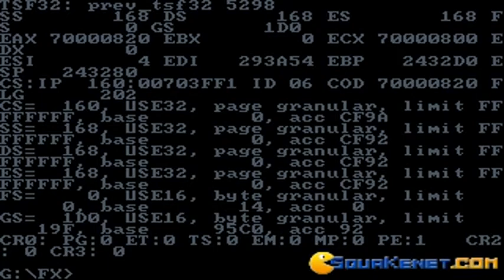FX Fighter gameplay (PC Game, 1995)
Introduction and gameplay for FX Fighter, Dos PC game produced by GTE Entertainment in 1995
Playing a few bouts in this flashy and challenging one on one fighting game.